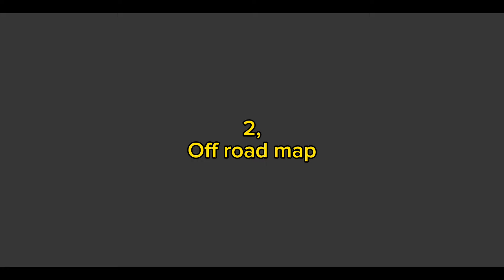Truckers of Europe 3 Suggested Features || Upcoming Features & Updates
BEST Suggested Features & Improvements in Truckers of Europe 3